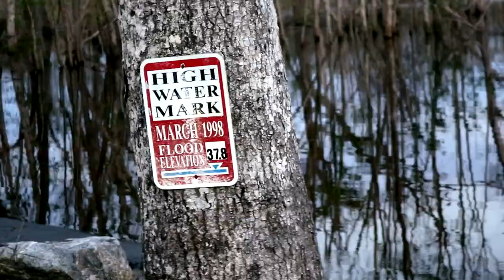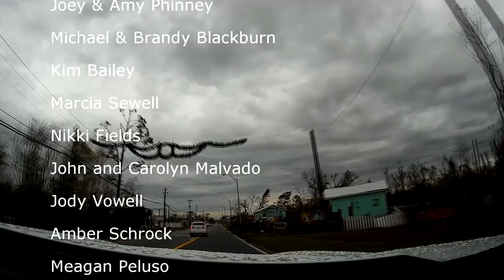Visiting My Old Florida Hometown - Blountstown, FL (Post Hurricane Michael)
I visit my old hometown of Blountstown, Florida.  This is my first time back in a little over 10 years.  I lived here between 1993 and early 2000.

Hurricane Michael (Oct 2018) really devastated this area.  This video was shot in December of 2018 (over 2 months after the hurricane hit), and you can see how much devastation there still is.  If you want to help out - please consider donating to this great cause